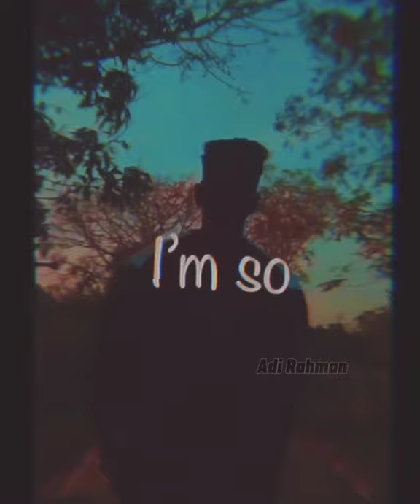- Broken Angel Aesthetic video 2021 (Slowed Version) WhatsApp status -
Hello,
This is my video Adirahman and more video to come. I will try to do more better next time and I hope u will like it . I Need your support cause its beginning.

song lyrics

Arash:
You, you are the one
I miss you so much, now that you’re gone
Don’t, don’t be afraid
I’ll be by your side, leading the way

Helena:
One and only, broken angel
Come and save me before I fall apart

Arash:
I wish that I could touch, touch you again
Feeling in love, don’t want it to end
Two, two worlds apart
Less in a dream, it’s breaking my heart

Arash:
La la leyli, la la leyli la laaaaa

Directed by Aclan Bates

Produced by Leslie Bates-Büyüktürkoğlu
Kevin Totti Corchiani
Unicvisions

Written by Leslie Bates-Büyüktürkoğlu
Tulay Pirlant

Starring  Nehir Erdoğan
Nilüfer Açıkalın
Patrick Muldoon
Devon Odessa
Fay Masterson
Jay Karnes
Ayşe Nil Şamlıoğlu
Zachary Charles
Yuri Bradac

Edwin Wendler (international version)

Cinematography Neil Lisk

Edited by Aclan Bates
Radu Ion
Bayard Stryker
Chris Ward

Countries :United States
Turkey
Languages  English
Turkish